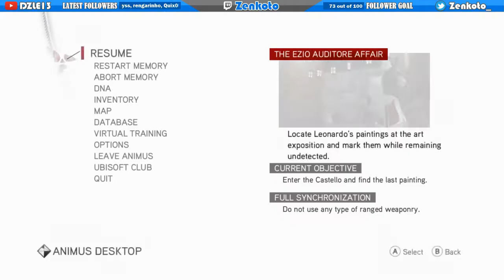Assassin's Creed: Brotherhood - 100% Playthrough Part 41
Here is my Asassin's Creed: Brotherhood 100% playthrough. In this playthrough, I complete all of the story sequences, dlc story sequences, and side missions. I also collect every Borgia Flag, Feather, renovate all of Rome, open all treasure chests, and clear every Romulus Shrine and Templar Lair.